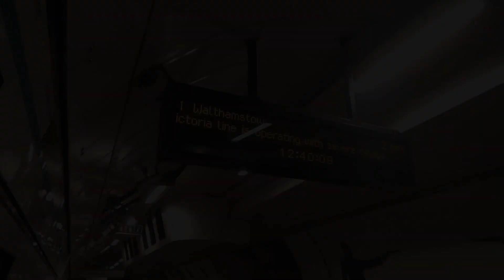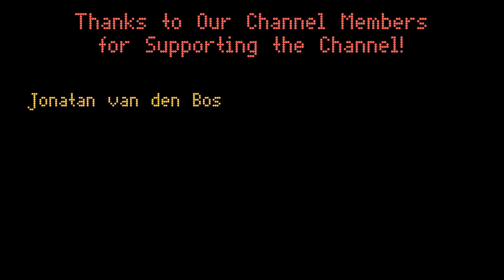London Underground Piccadilly, Victoria And Jubilee Line Trains At Green Park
Some Jubilee, Piccadilly, and Victoria line trains at Green Park on a very busy saturday morning, 02/12/23, the Victoria line was part suspended when this was recorded, and the Piccadilly line was running with some delays so got pretty crowded at parts but still tried to get the best video for you,